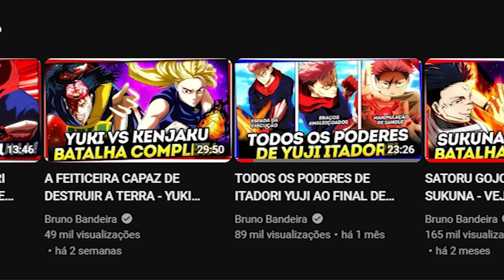A HISTÓRIA DO CLÃ GOJO! TODOS OS USUÁRIOS DOS SEIS OLHOS EM JUJUTSU KAISEN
E aí nerds e otakus! Os clãs Gojo, Kamo e Zenin são conhecidos como as três grandes famílias de feiticeiros em Jujutsu Kaisen... Mas quando falamos do clã Gojo, o único que vimos foi o antigo feiticeiro mais forte Satoru Gojo, possuindo ambos o Ilimitado e os Seis Olhos. Mas, onde será que estão os demais membros do clã? Será que até o final do mangá veremos eles aparecerem? Será que a irmã, pai e mãe do Gojo são reais?! É verdade que eles aparecem na 3 Temporada do anime???

🔥 SATORU GOJO VS RYOMEN SUKUNA - VEJA COMO FOI - BATALHA COMPLETA EXPLICADA | JUJUTSU KAISEN